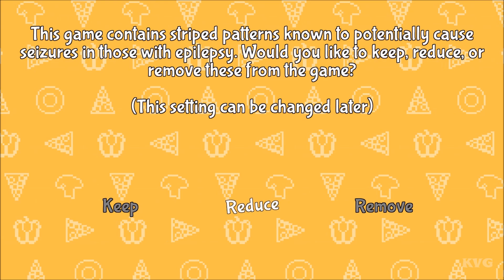Pizza Time Explosion Gameplay (PC HD) [1080p60FPS]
PC Specs:
CPU: Intel Kaby Lake, Core i7 7700K 4.20GHz
Motherboard: MSI Z270 GAMING PRO
Memory: Corsair Vengeance LPX Black 32GB DDR4
HDD: WD Black 4TB SATA-III 7200RPM 128MB
Graphics card: MSI GeForce GTX 1080 GAMING X 8GB DDR5X 256-bit
Case: NZXT Noctis 450 Black
Operating System: Windows 10
Monitor: ASUS VN247H-P 23.6

Game Information:
Welcome to the Pizza Dimension!